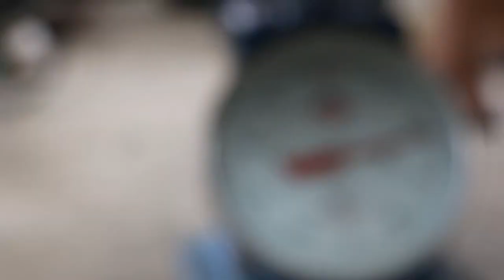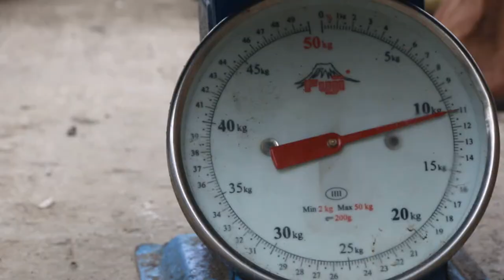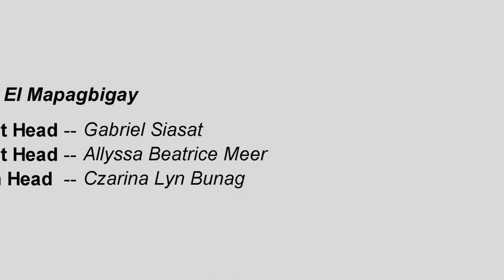ECO-POTS Documentary Film 2017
12 - Panamensis ; Team El Mapagbigay